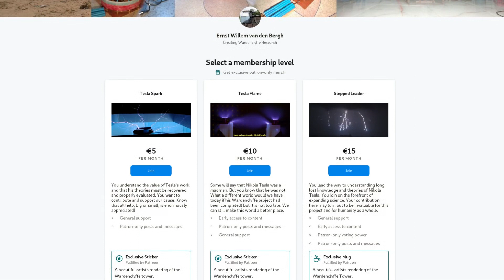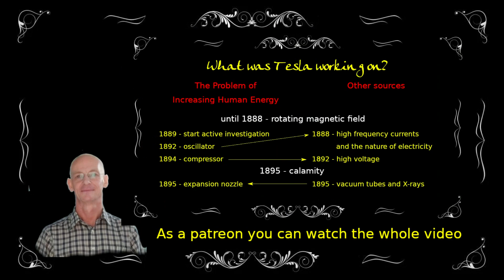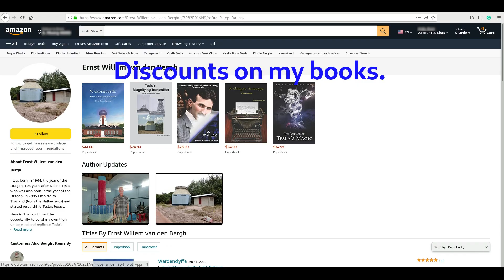Now it is up to YOU!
Read about Wardenclyffe
Read about "the Problem of Increasing Human Energy"